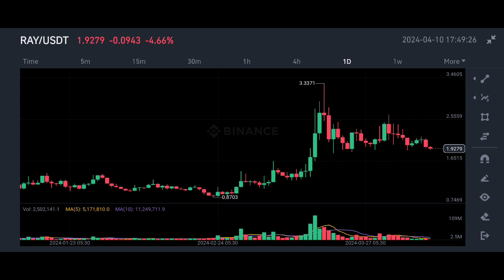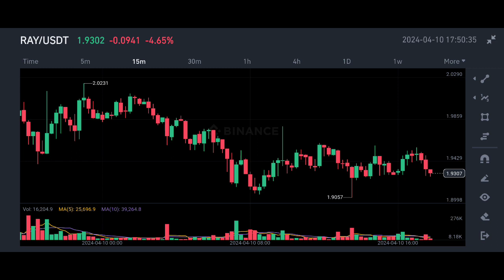Raydium Coin price prediction | ray coin price predictioin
✅ Spot Trade &
📈  Futures Trade